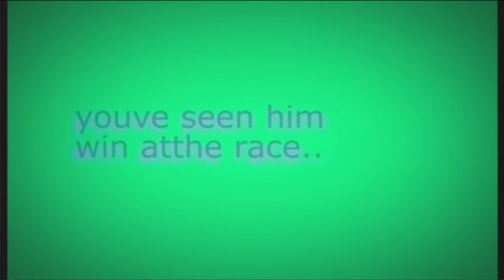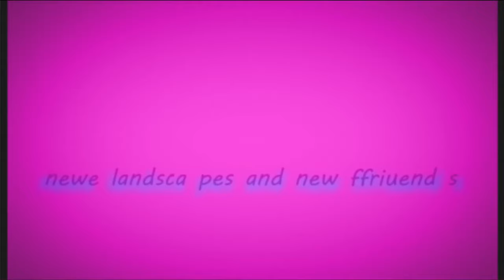mario kart mega mushroom blast SQUISHING ALL | choco mountain Romhack/Mod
💥🗻Squishing all in very hard mode
📶very hard mode
⬇️low level
🥇first place
🏁1 lap
⌨️using keyboard